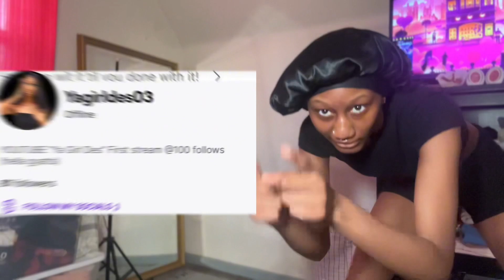My viewers HATE their EXES🙊💀…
Always be you! AG2G.